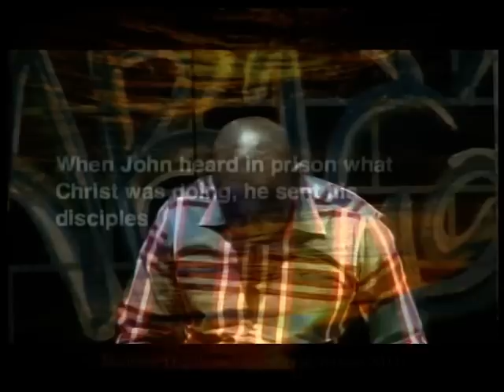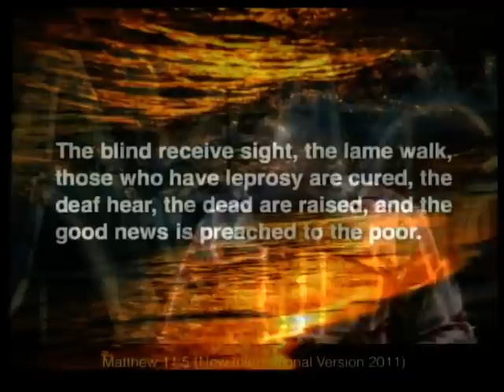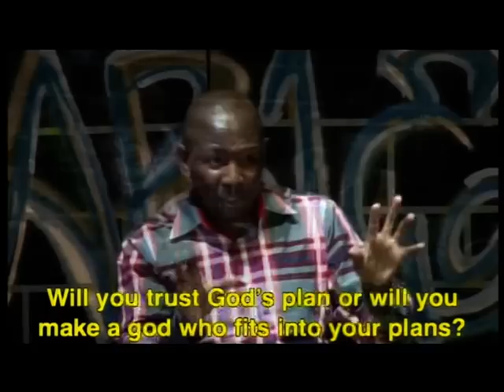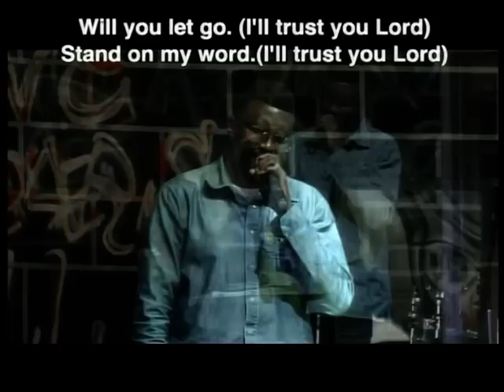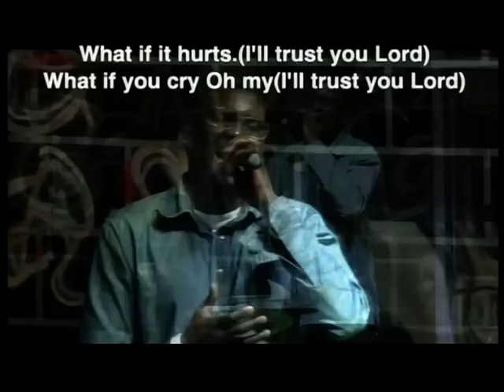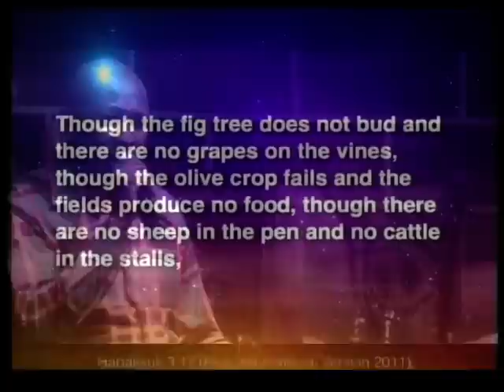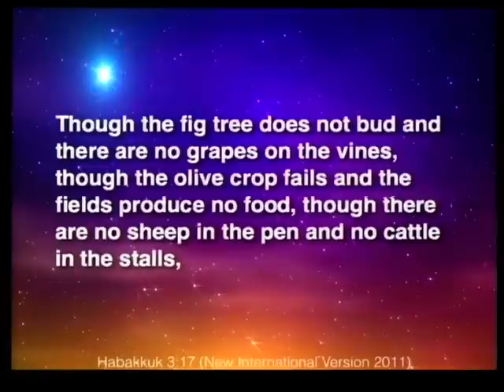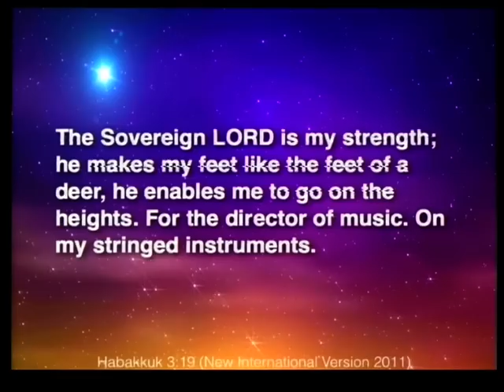Unanswered - When God Is Silent[Pst. Muriithi Wanjau]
Jesus is asking, will you continue trusting me when I do or don’t do things that you can understand? He wants us to realize that there are answers we will never get on this side of eternity. There are prayers that will never be answered. Situations that we will never be able to figure out. There are moments we will never understand, will we be willing to continue trusting, to continue following Him.
We can remain faithful and loving and follow after God even when life seems out of control. When circumstances fly a different direction from our expectation and when God is silent.